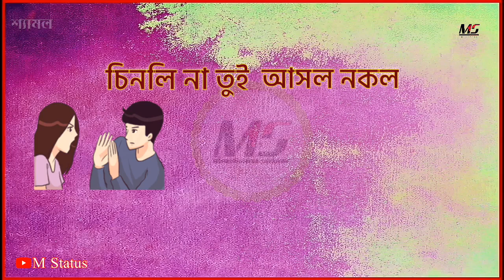Sara Jibon Korli Re Mon | Bhul_Manuser_Ghar | Bangla Whatsapp Status | by M Editing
Sara Jibon Korli Re Mon | ভুল মানুষের ঘর | Bangla Whatsapp Status | M Status